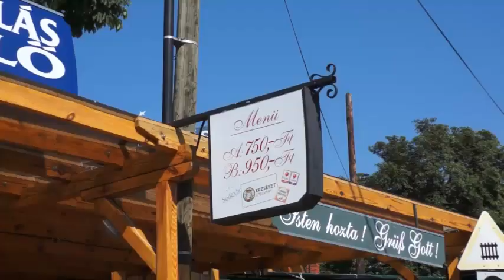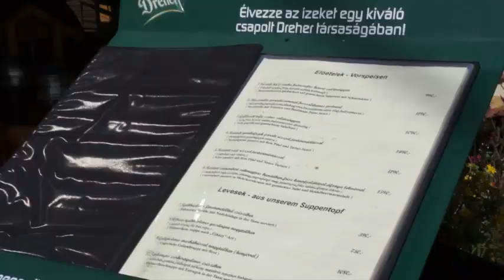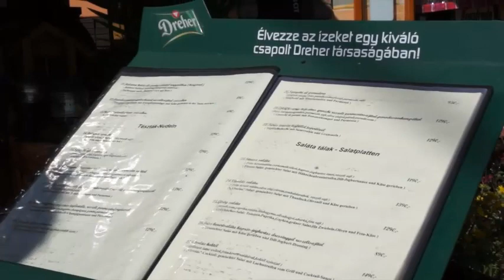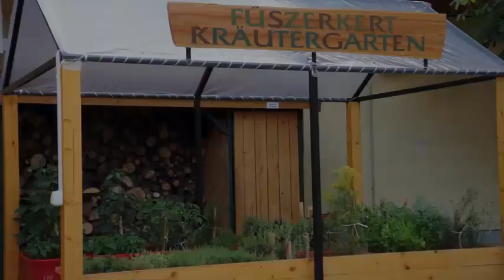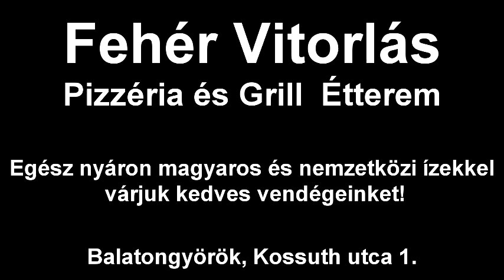Fehér Vitorlás Grill Étterem és Pizzéria, Balatongyörök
Az 1905-óta működő balatongyöröki Fehér Vitorlás Grill Étterem és Pizzéria egész nyáron várja a látogatókat!
Operatőr: Dévai Zoltán
Koncepció, vágás: Csendes Péter
A felvétel SONY NEX5N kamerával (18-55 objektív) készült.Köszönjük a Sony Hungáriának a berendezéseket!